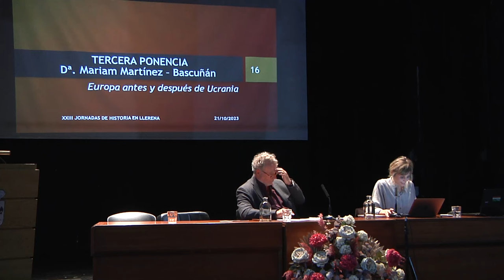Ponencia de Mariam Martínez-Bascuñán. XXIII Jornadas de Historia en Llerena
XXIII Jornadas de Historia en Llerena: "Los Retos de Europa en el siglo XXI" Tercera ponencia: "Europa antes y después de Ucrania", por Mariam Martínez-Bascuñán. Llerena, 21 de octubre de 2023.